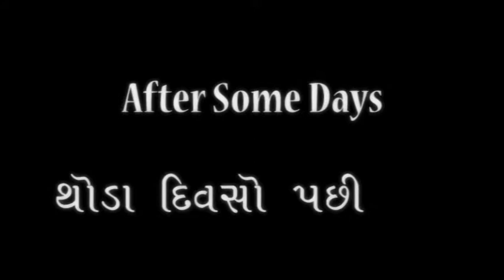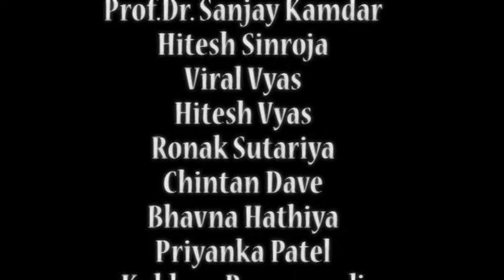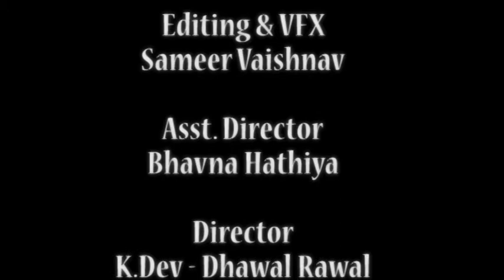Ayojan thi Parivartan - Modern Management of Pregnancy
Dr Anil Patel ( pediatrician ) and Dr Rekha Patel ( Gynecologist ) having 30 years of experience